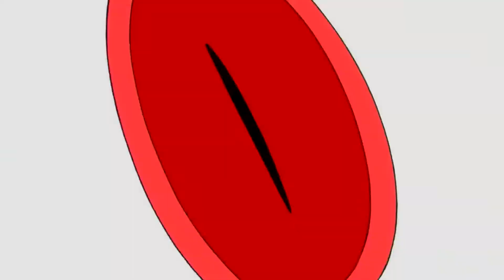Persona5: Crazy Noisy Bizarre Town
idunno. p5 opening with a jojoke
p5 is by Atlus but you probably guessed that by the giant "presented by ATLUS"
and that's about it. only two things were used so yeah.